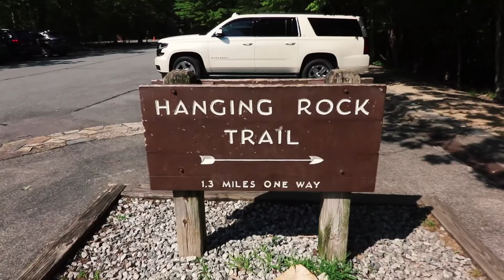I WENT DEEP INTO THE WILDERNESS WITH STRANGERS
STRANGER DANGER

Gear:
Canon t6i
Joby Gorillapod
Rode VideoMic
DJI Phantom 4